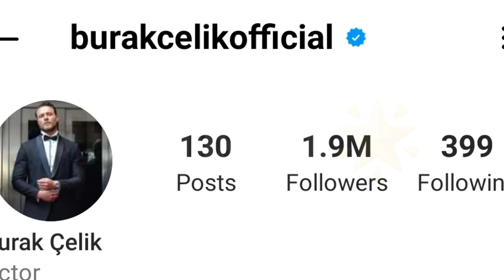Burak Çelik (Kurulus: Osman) Lifestyle, Biography, Affair Facts, Height 2023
His maternal family immigrated from Balkan, Ottoman Empire. His paternal family is from Ordu. His uncle is a footbal player. At the age of thirteen, Burak Çelik left football due to asthma.[1][2] In 2013, Çelik competed in the Best Model of Turkey and Best Model of World beauty pageants and finished in the first place.[3]

Çelik started his acting career with the series Karagül, in which he portrayed the character of Serdar for 100 episodes. He then had a leading role in the Hayat Sevince Güzel TV series, playing the role of Barış.

His action roles are in Kuruluş: Osman, military series "Söz" which nominated International Emmy Awards and Ben Bu Cihana Sığmazam.

With Karagül's co-stars Sevda Erginci, Ece Uslu and Kuruluş Osman's co-star Seçkin Özdemir and Kara Yazı's co-star Emre Kınay, he played in Sevgili Geçmiş. With Ben Bu Cihana Sığmazam's co-star Pelin Akil, he played in comedy film "Deli Aşk". He played in "Senden Daha Güzel" alongside Cemre Baysel.[4]